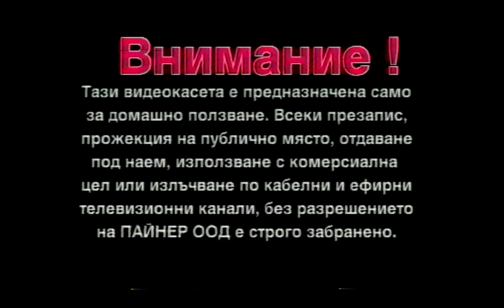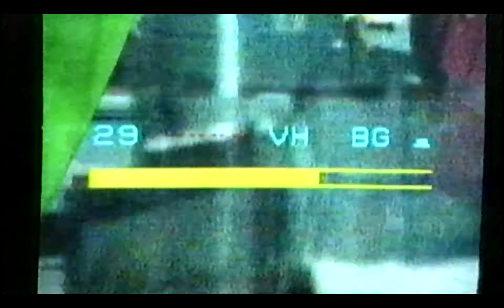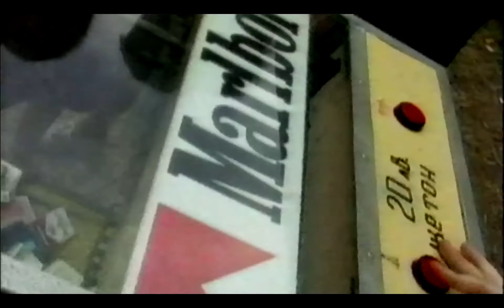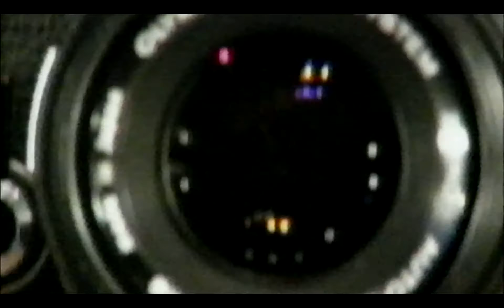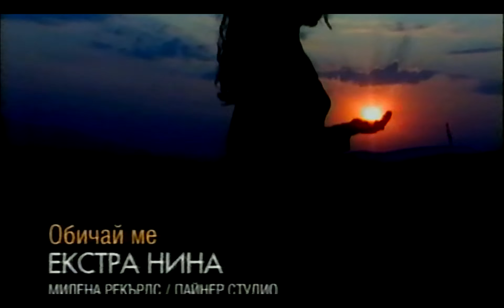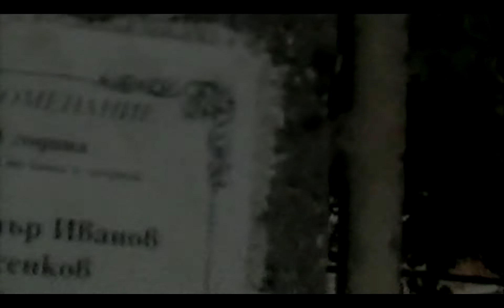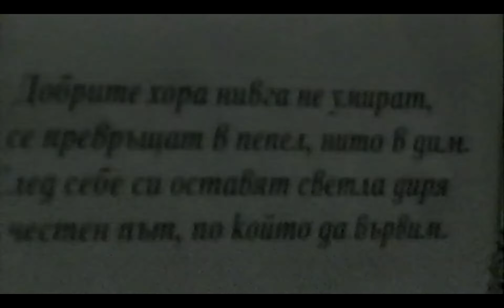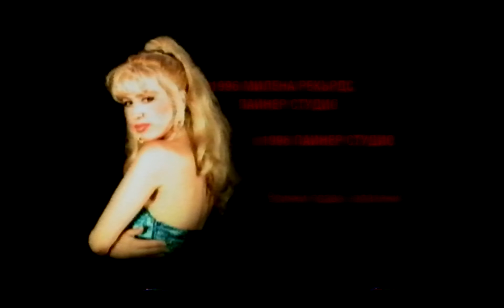Екстра Нина - Животе мой 1996 VHS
Екстра Нина – Животе Мой
Label: Payner – 96013
Format:
VHS, Album
Country: Bulgaria
Released: 1996
Genre: Pop, Folk, World, & Country
Style: Folk

1  Хайде, Хайде 3:20
2  Сателит 3:43
3  Аз Съм Твоя 3:00
4  Кока-Кола, Марлборо, Сузуки 3:11
5  Няма Връщане Назад 4:54
6  Животе Мой 4:32
7  Мисля За Теб 3:15
8  Обичай Ме 5:19
9  Нямам Време 3:08
10  Прости Ни 5:15
11  Изповед 4:01
12  Обичайте Се Хора 3:49
Produced For – Milena Records
Published By – Payner
Arranged By, Programmed By – Максим Горанов
Realization, Producer [Production Director] – Dj Chocolate (2), Dj Vickie